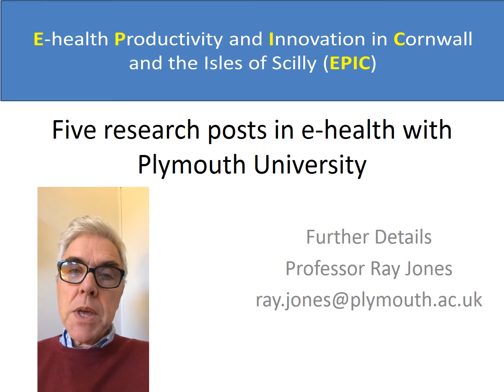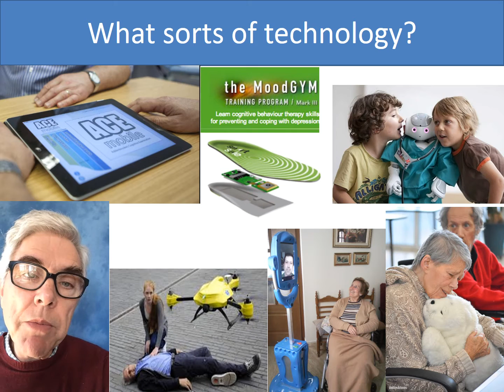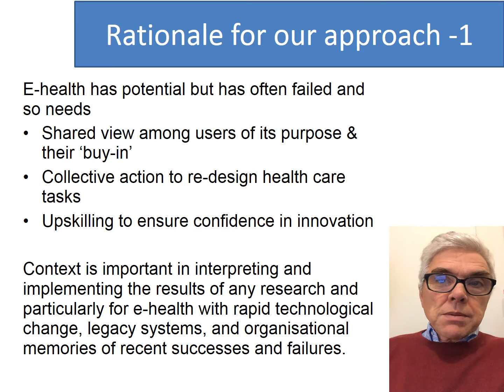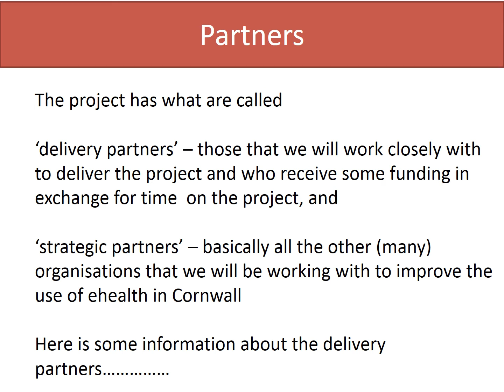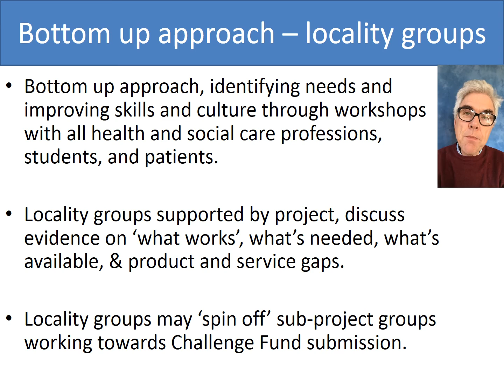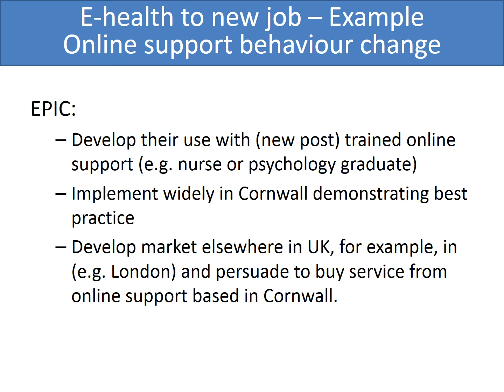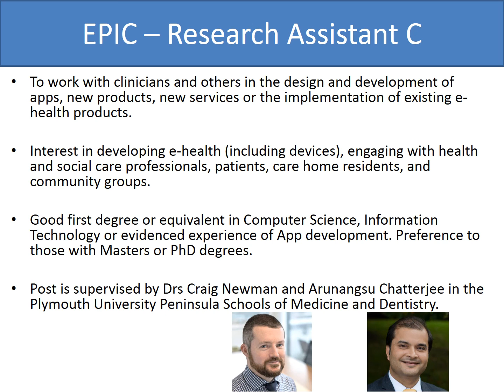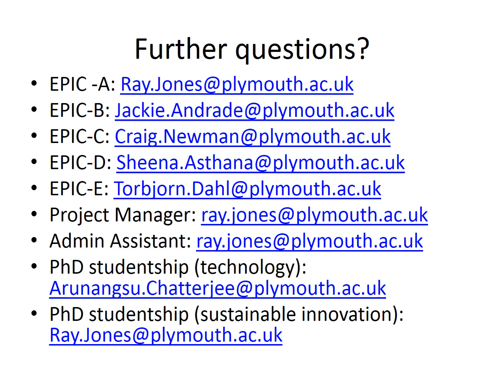further details for five posts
Ehealth Productivity and Innovation in Cornwall and the Isles of Scilly (EPIC) project: further information about five research assistant posts January 2017